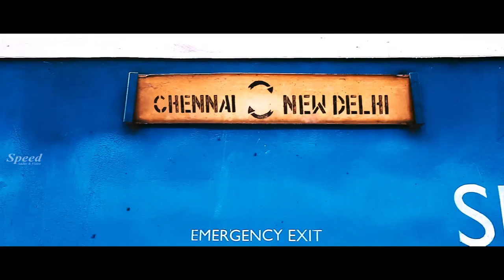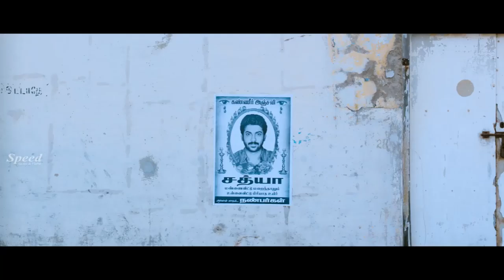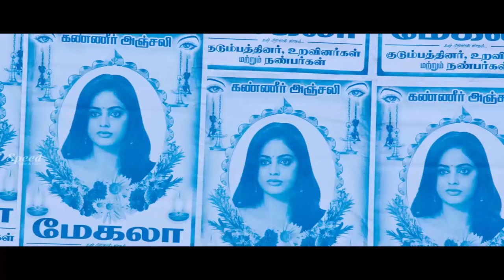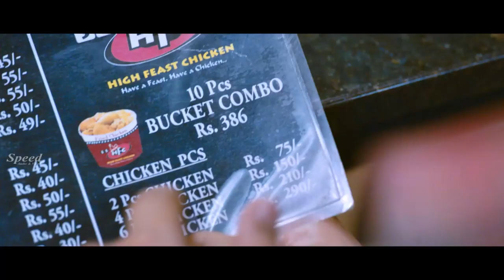Waiting List English Dubbed Movie Scenes